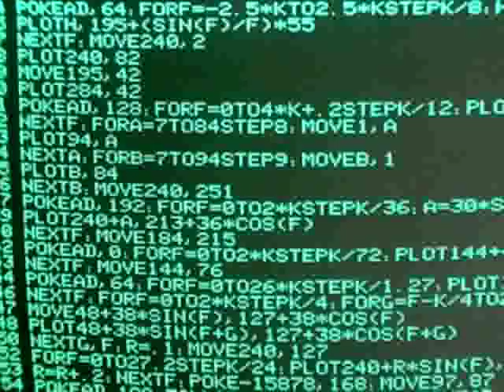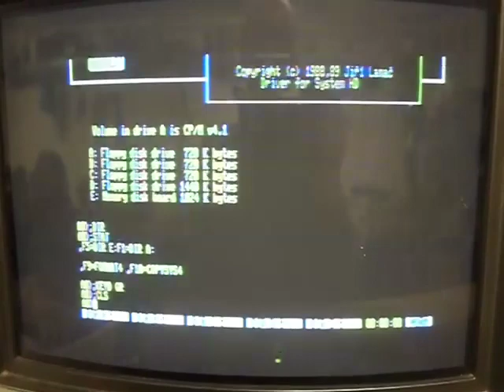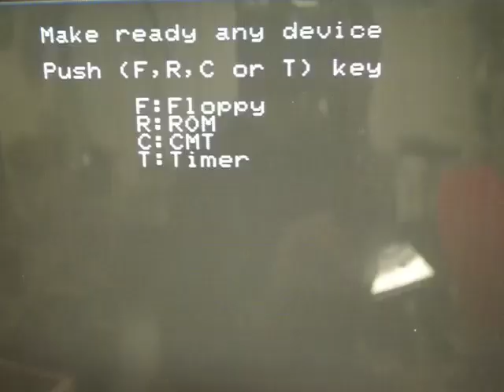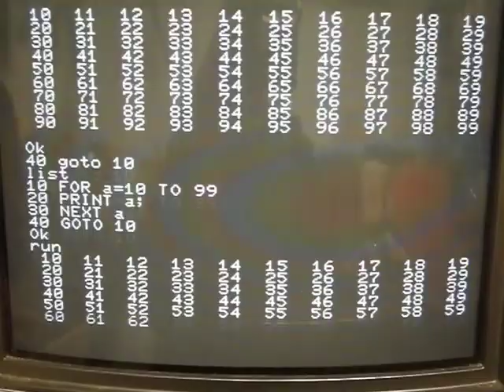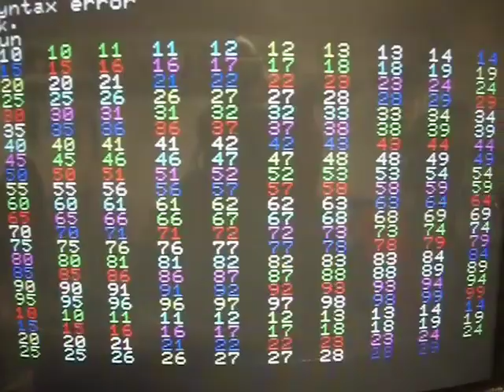VideoCast: Sharp X1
Hexadecimální Doupě: Sharp X1. Co víc dodat?

Hexadecimal lair: Sharp X1. What more?